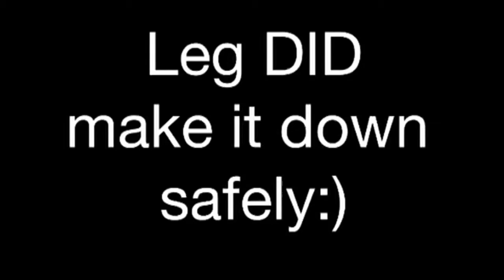6-11-2014 Legasey & Kel bring the Bonesteel kids over to FLY!